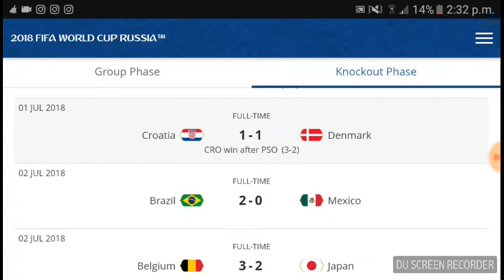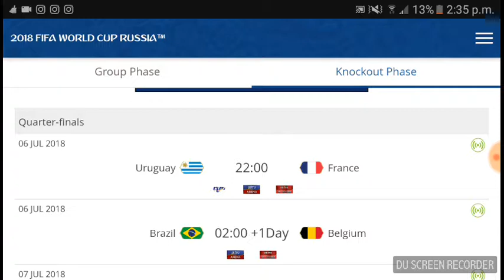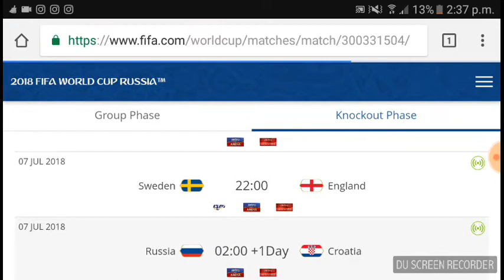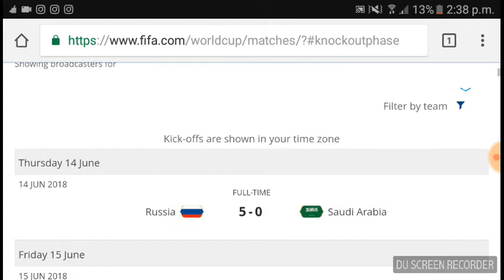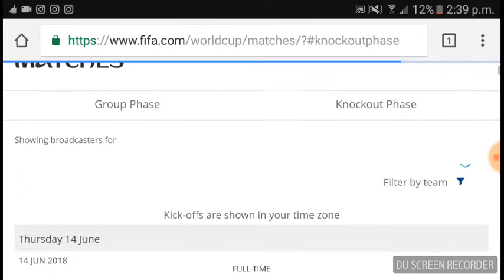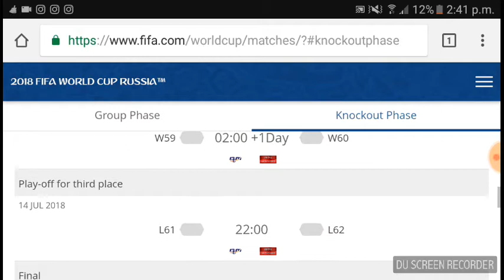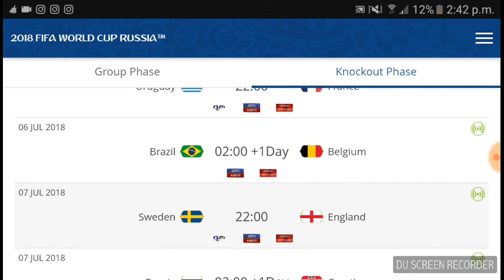FIFA WORLD CUP 2018 - My Point of view - PART 3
My thoughts on the World Cup so far !
26 June - 6 July 2018